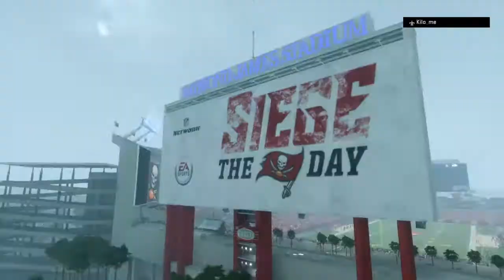Gage vs Kilo - MB CFM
Madden Bowl (MB) is a premier Madden CFM League and has been for years. We bring competitive spirit and most importantly, an open family like environment.